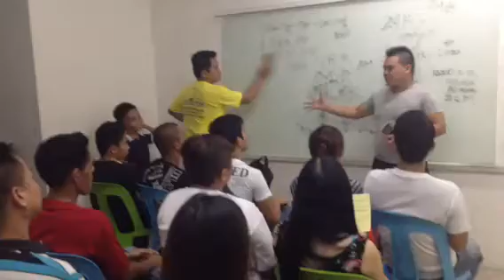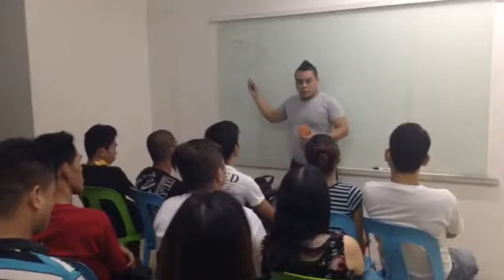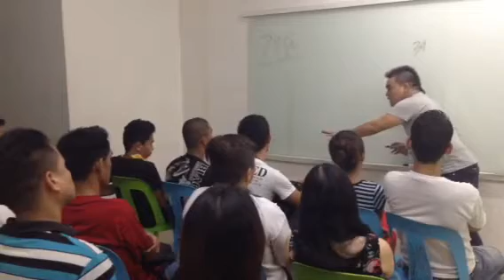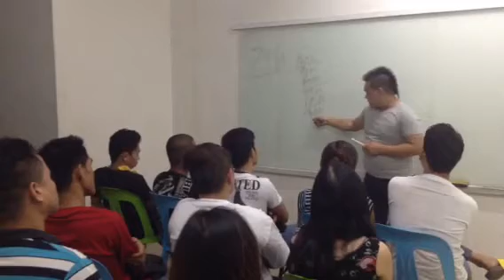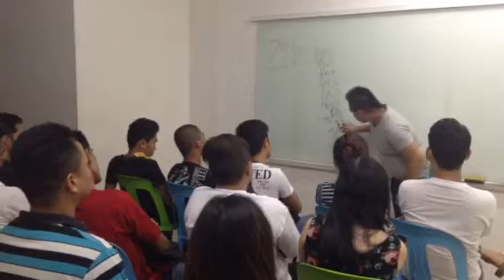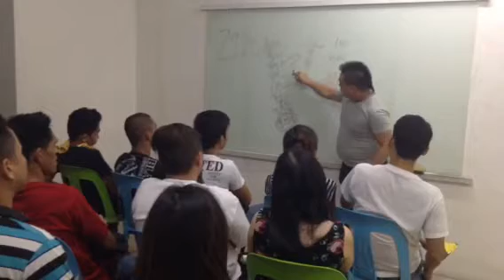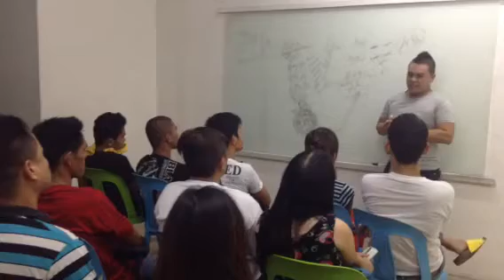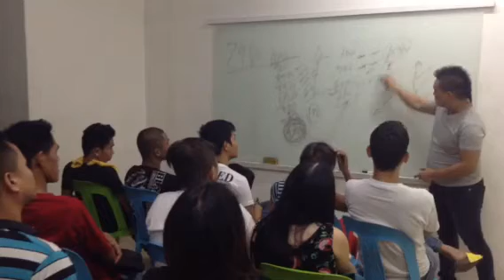reality mindset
shareng  BCO  ALABANG,